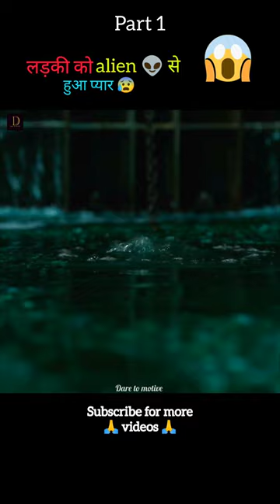The shape of water full movie explain in Hindi/Urdu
Title - The shape of water

4k HD movie